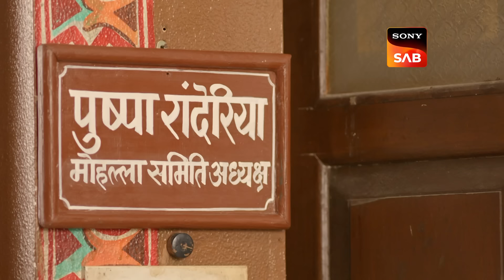Pushpa Impossible | Ep 543 & Ep 544 | RECAP | पुष्पा इम्पॉसिबल